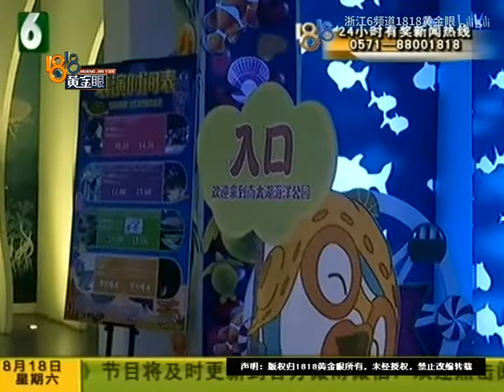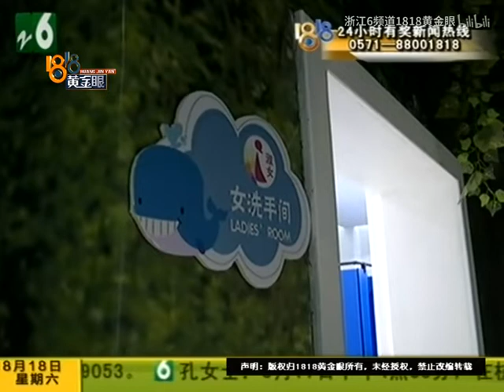【1818黄金眼】厕所摔骨折 门口坐一夜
14号，张女士去湖州长兴的南太湖海洋公园玩，不小心在厕所里面摔了一跤，左脚骨折了。15号，她带着儿子女儿在海洋公园门口待了一晚上。